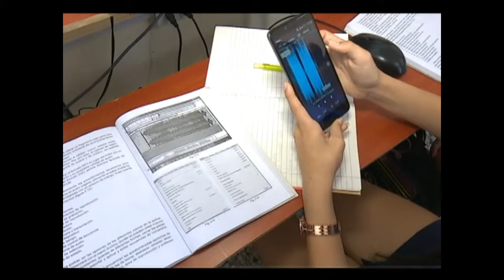Contribuye a la formación de los estudiantes el perfeccionamiento educacional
La escuela cienfueguera Martin Dihigo Llano experimenta desde este curso los retos del perfeccionamiento educativo en el décimo grado. Ese colectivo reconoce la contribución de tal estrategia para formar integralmente a los estudiantes.